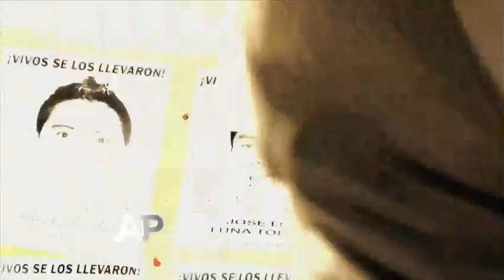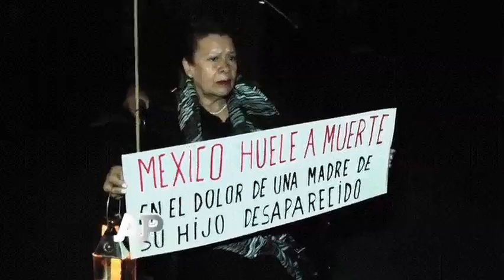2015-04-25 Nuestro punto de vista: México, país de impunidad. Juan L. Simental. Bloque 1-6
Cuando se comete un delito y no pasa nada, la invitación a seguir quebrantando la Ley es la resultante. México es un ejemplo, lamentable, de esto y las evidencias están a la vista.